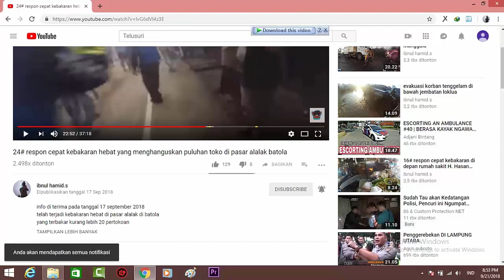26# respon cepat menuju TKP 10.11 di alalak tengah batola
informasi di terima pada tanggal 26 september 2018
telah terjadi kebakaran di alalak berangas
menghanguskan 2 buah rumah